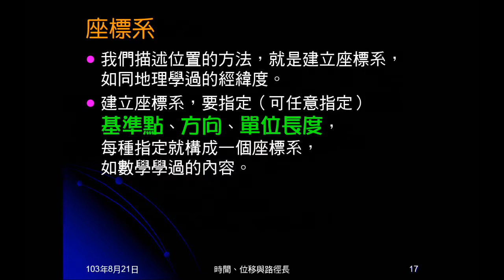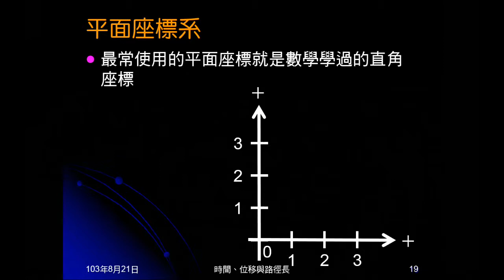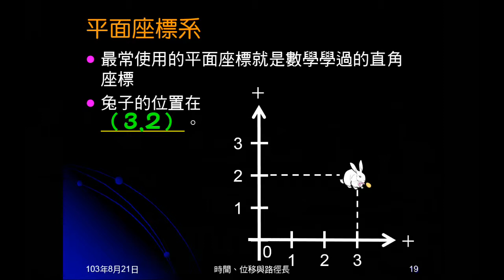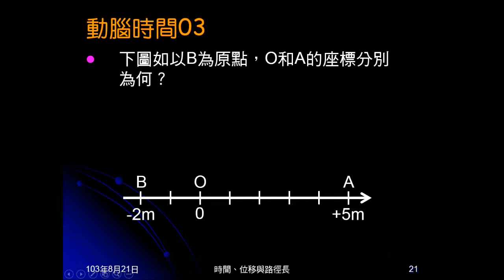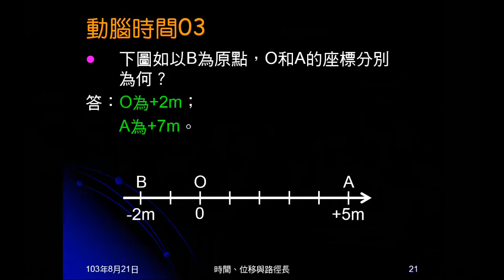103學年國三理化 直線運動05：直線與平面座標系、動腦時間03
說明座標系的構成要件。介紹兩種座標系：直線座標系與平面座標系，並說明、練習（練習03）如何運用座標系標示位置。